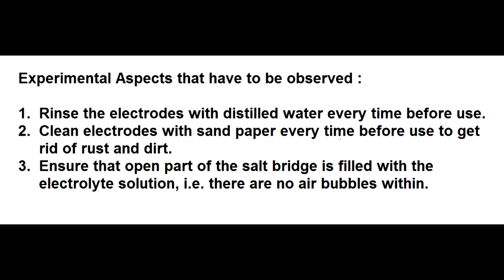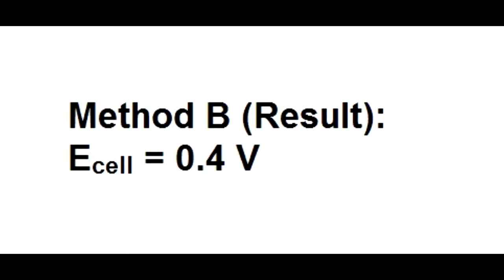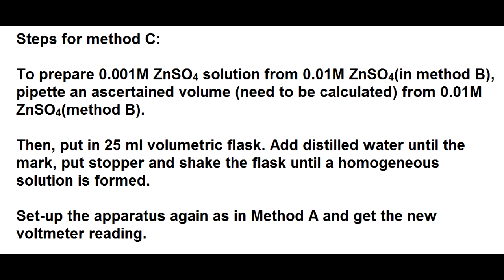Experiment 2: Nernst Equation. TST0925 Physical & Organic Chemistry. Pusat Tamhidi, USIM.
Experiment 2: Nernst Equation (Determination of Electrode Potentials of Zinc at Various Concentrations of Electrolyte Solutions). Lab TST0925 Physical & Organic Chemistry. Pusat Tamhidi, USIM